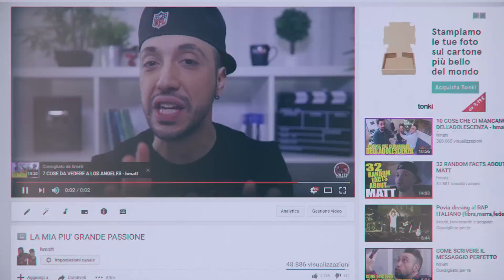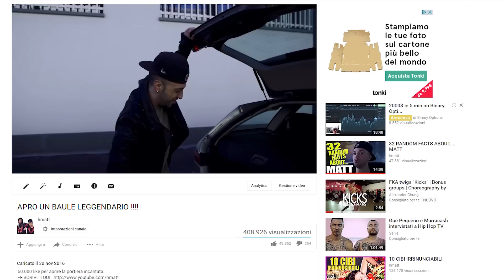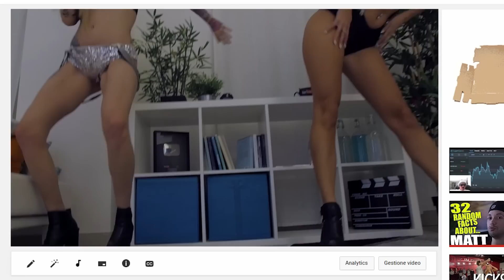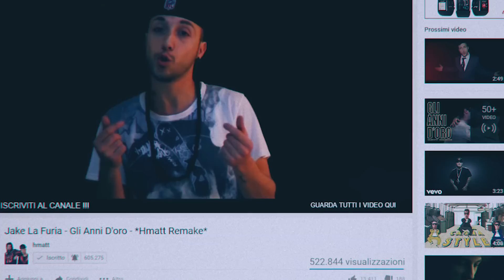COME FARE IL VIDEO PERFETTO - hmatt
Vi siete mai chiesti come si realizza.. IL VIDEO PERFETTO ? Io si.

Se volete spedirci i vostri regali, lettere e quant'altro :

Show Reel
Via Stresa, 6
20158 Milano
(all'attenzione di "HMATT")